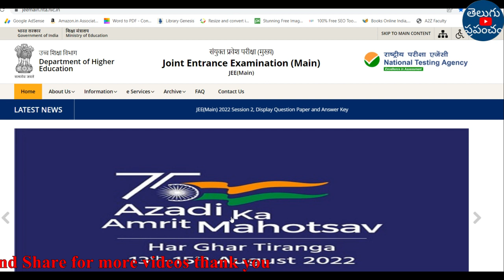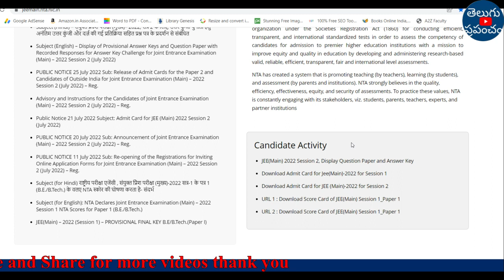How to check JEE Main 2022 session 2 result in telugu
Hi, welcome to the Teluguprapancham YouTube Channel. How to check JEE Main 2022 session 2 result in telugu.